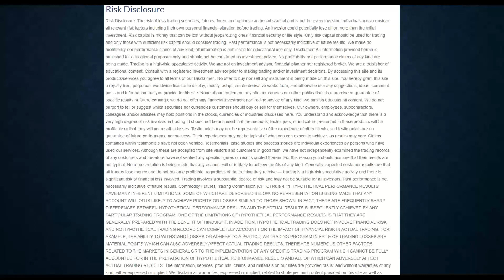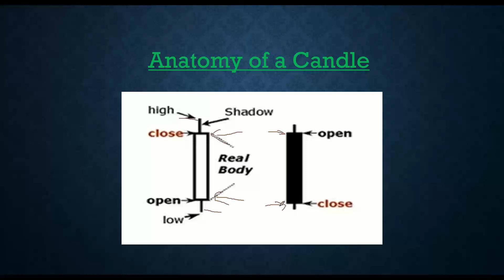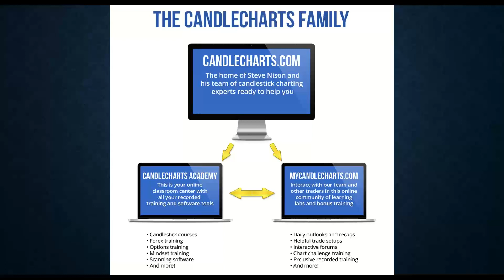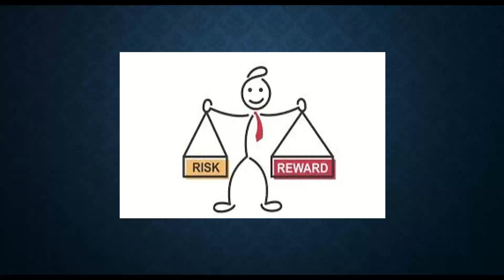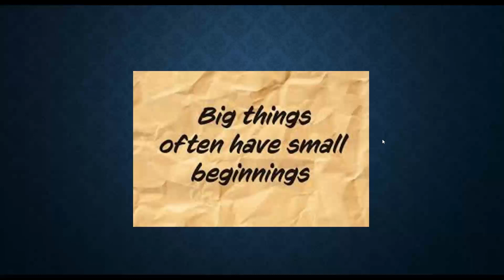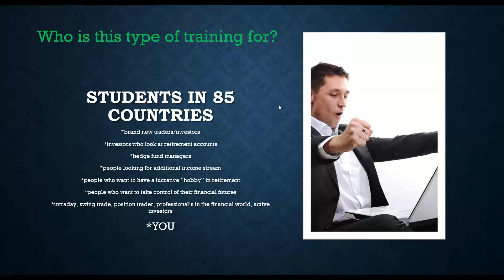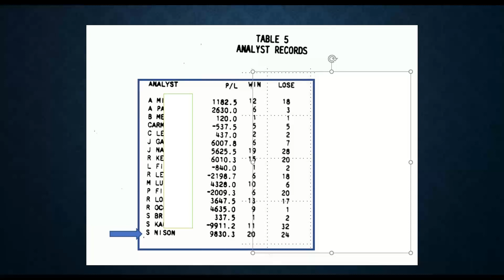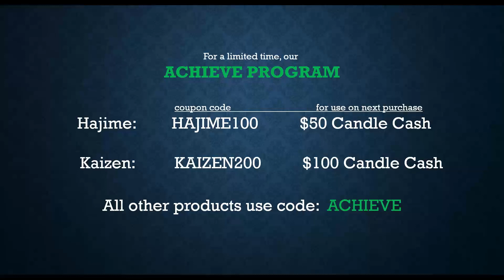ACHIEVE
Join Paul (President of Candlecharts) as he discusses common characteristics of successful traders and investors, along with next steps along the path to success.